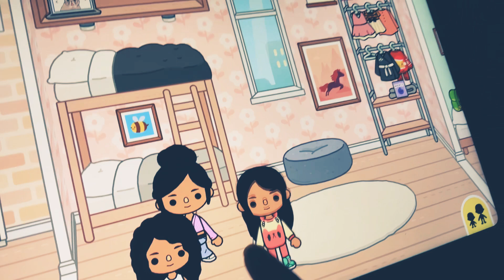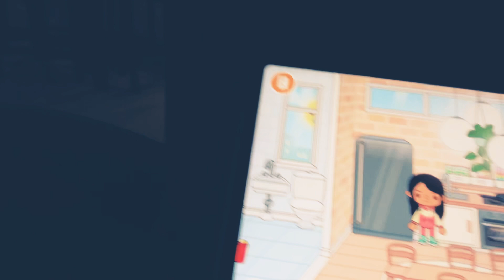Toca Boca videos that I made and I’m sharing it to you guys